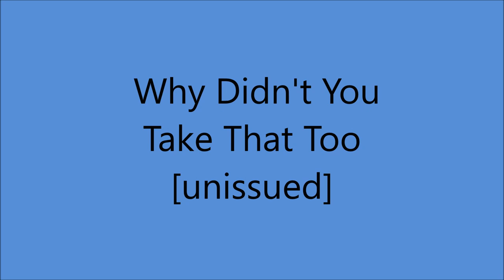Early Eddy Arnold - Why Didn't You Take That Too [1946].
[Written by   Shep Sessions - Mel Butler]

 Recorded  20 March 1946 -  RCA Victor Studio A,
30 S Michigan Ave., Chicago, IL -  [13:45 - 17:45] -
Eddy Arnold [gt/vcl solo], Johnny Sullivan [gt],  Little Roy Wiggins [steel gt],
Rollin Sullivan [el mandolin], Lloyd Geoge [bass], James McNatt [fiddle].
Owen Bradley [piano]...Producer : Stephen H. Sholes